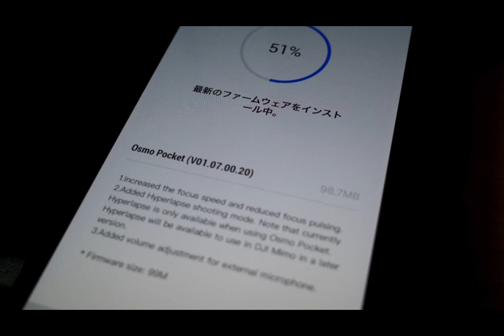GR VLOG - 2019/05/17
- Ricoh GR III / DJI OSMO POCKET
- iPhoneXS Max Perfect Video